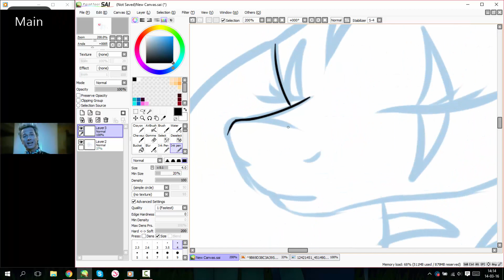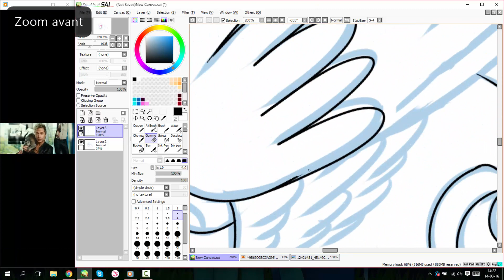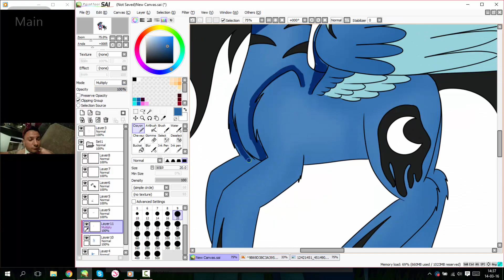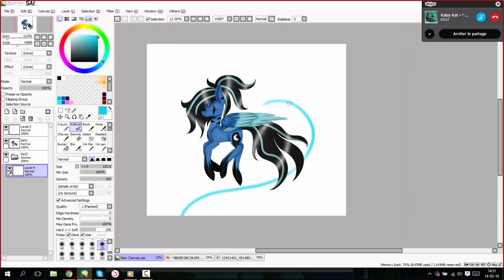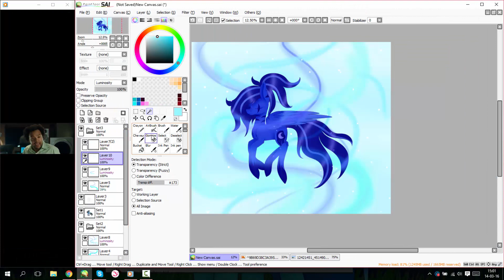Redraw my drawing #2 collab with black moon - MLP Speedpaint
Hi everybody :) I'm ManeBlue,I'm french and I'm born the 18/10/2000 :) Welcome on my channel.
Skype:ManeBlue Official